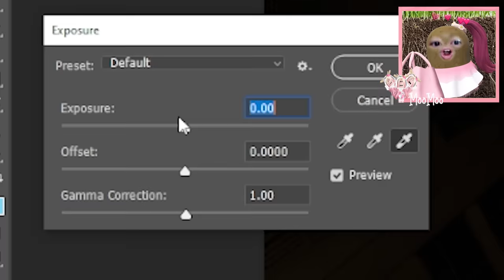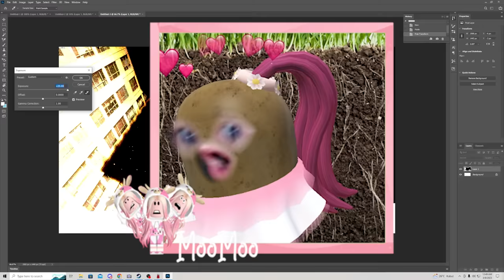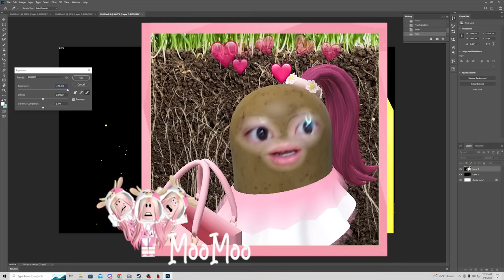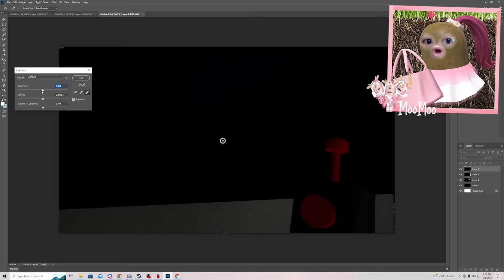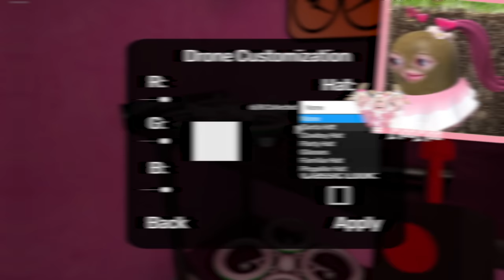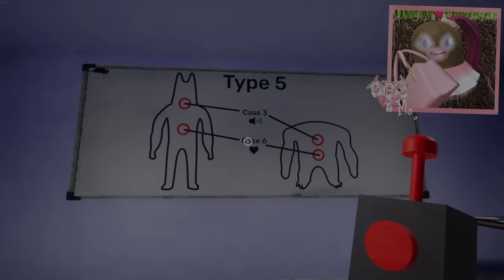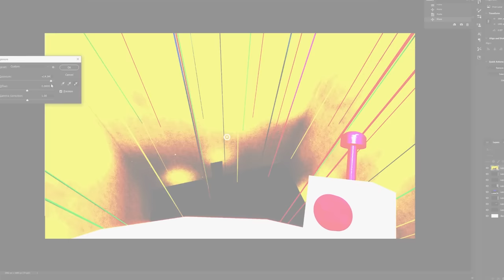MOMON MENEMUKAN SECRET ENDING & SEMUA MISTERI di GARTEN OF BANBAN 2